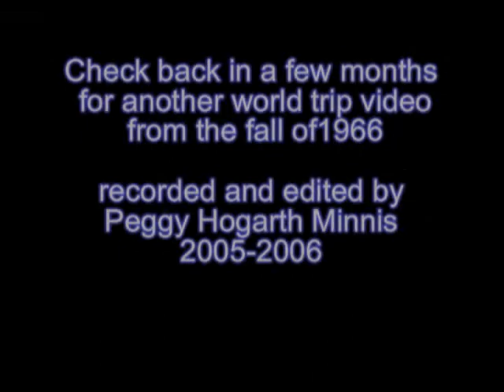Tom Hogarth - Vietnam 1965-1966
Tom Hogarth participated in Project Jenny, a Navy project to broadcast TV to Americans in Vietnam from a Lockheed C-121.  This project fell under OASU, out of Patuxent River, MD.

Peggy Hogarth Minnis
recorder and editor: Peggy Hogarth Minnis